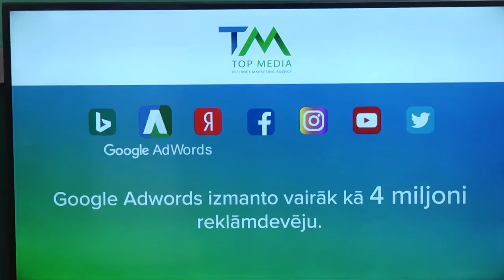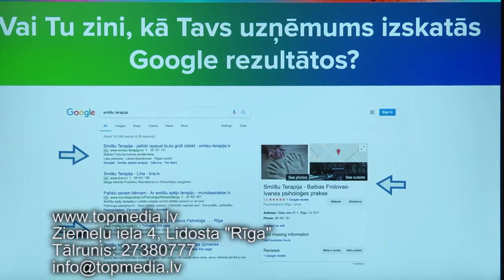Top Media izstādē Riga COMM 2017